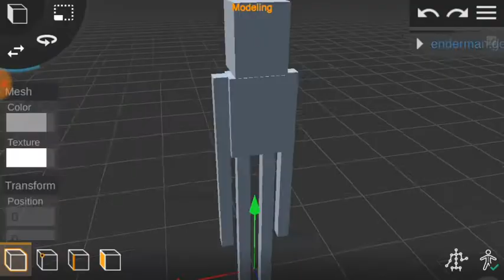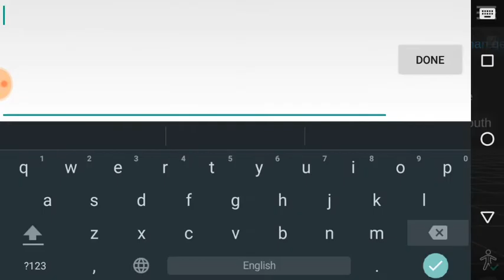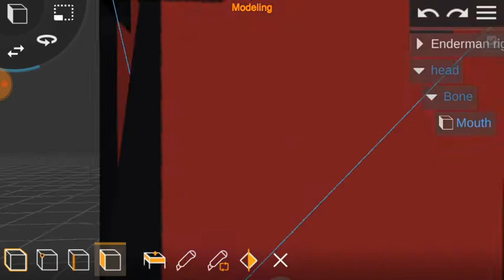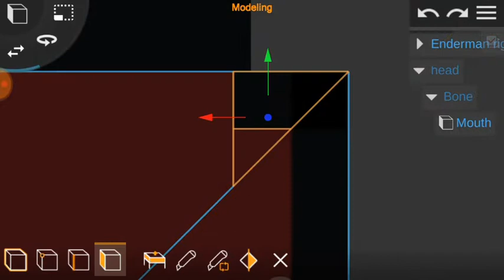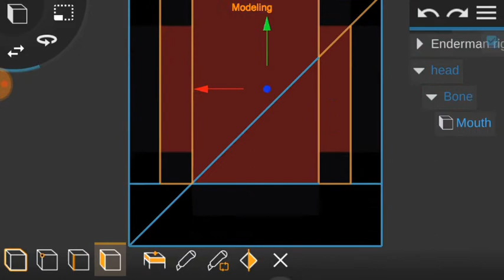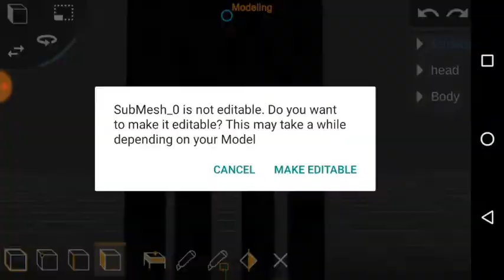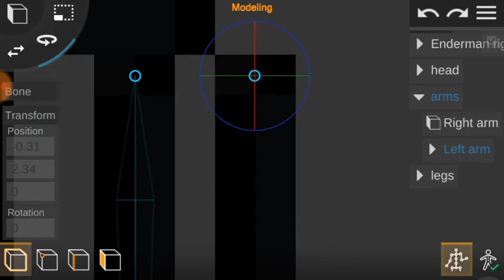Enderman rig for Prisma3D / Rigged Minecraft Mobs for Prisma3D!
Please give credit if used! This is the seventh rig of many I plan to do!

Yes, I know I was inactive...

I'm going to be adding the link to the latest release, here you can download it as a .zip file or .tar.gz

▶ Tags (ignore) ◀

Prisma3D, CAD, Android, 3D Minecraft Mob rig for Prisma3D, Minecraft Mob model for Prisma3D, Minecraft Mob rigs for Prisma3D, Minecraft Mob pack for Prisma3D, Minecraft rigged mobs for Prisma3D